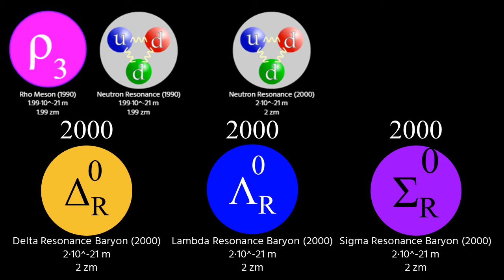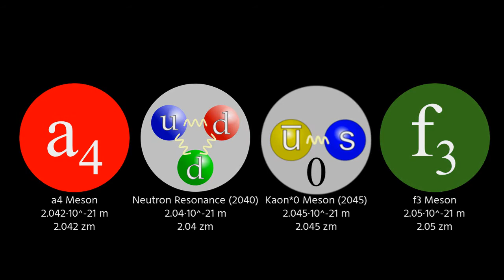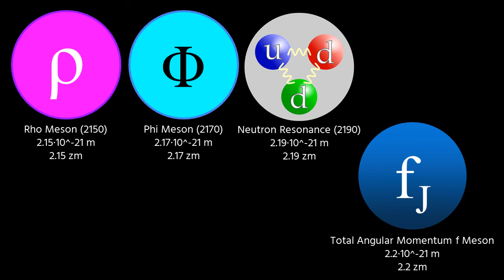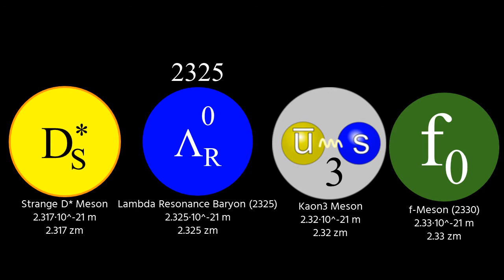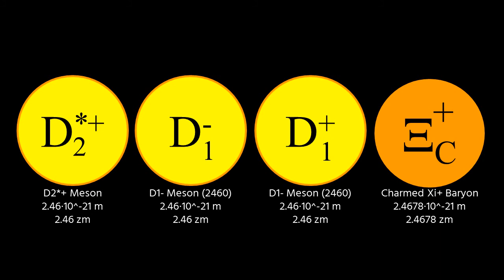Universe Size Comparison【Part 5】(2zm ~ 2.5zm)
Number of objects (This part): 93
Total: 426